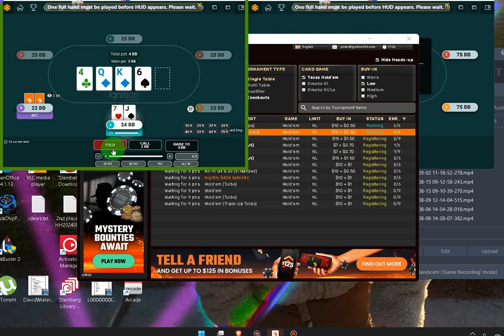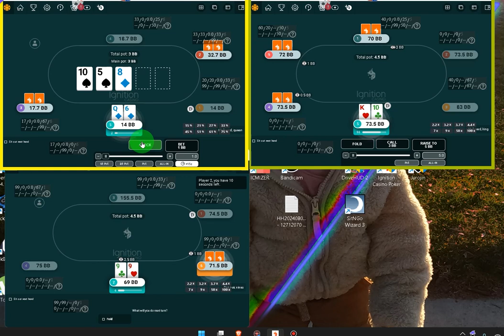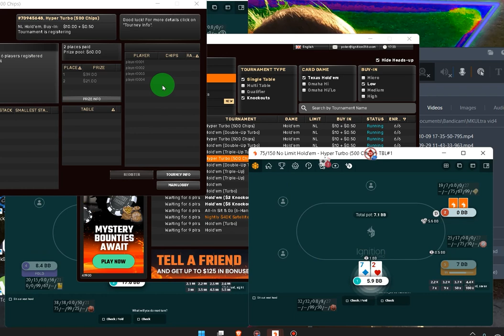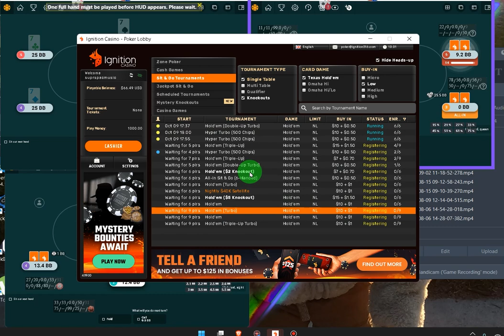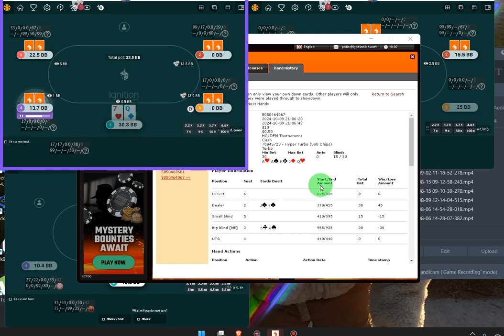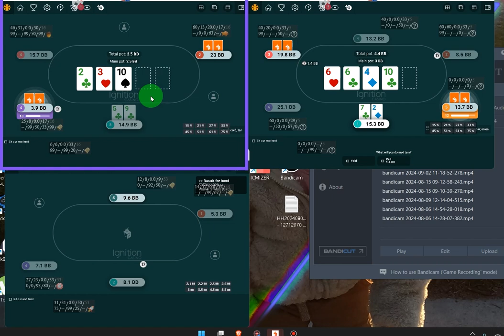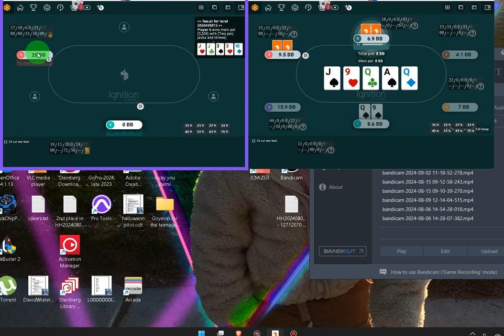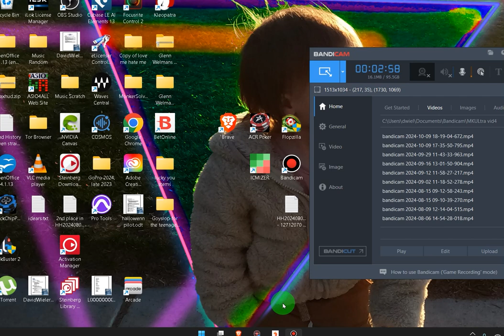LIVE $10 SNG Grind on Ignition for a Quick Profit!!!!